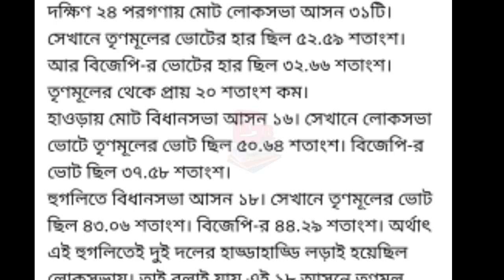তৃতীয় দফা ভোটের ফলাফল দেখে নিন একঝলকে | West Bengal Assembly Election | Breaking News